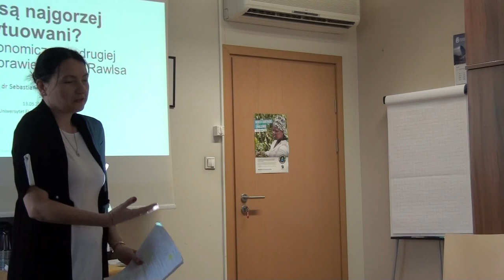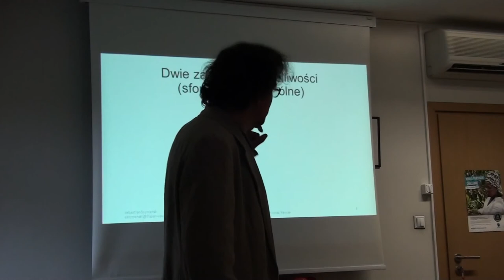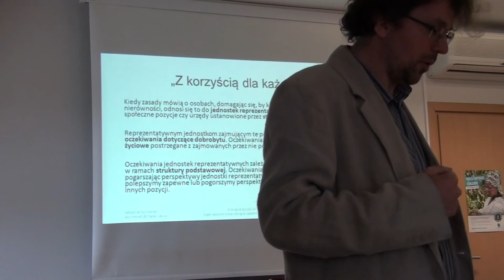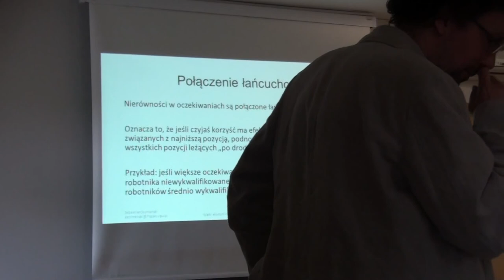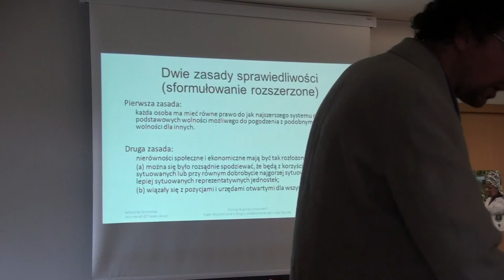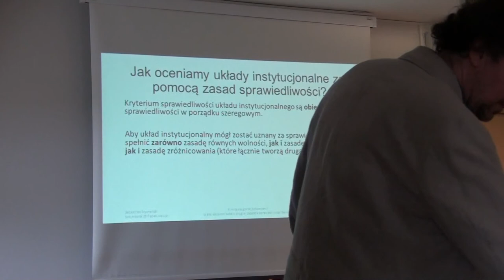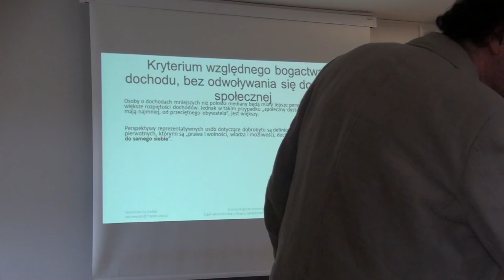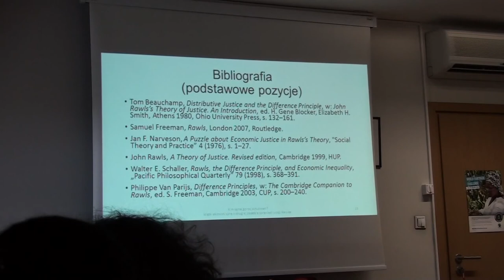dr Sebastian Szymański, Druga zasada sprawiedliwości Rawlsa.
Pełny tytuł wystąpienia: "Kim są najgorzej sytuowani? Wątki ekonomiczne w drugiej zasadzie sprawiedliwości Rawlsa".
Czwarte seminarium z cyklu: "Filozofia i Ekonomia". Więcej informacji na stronie